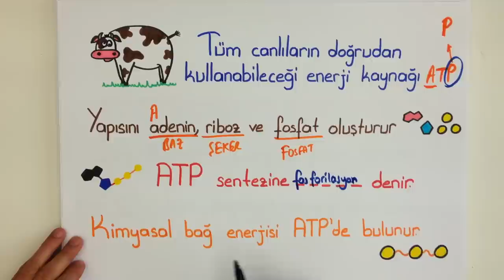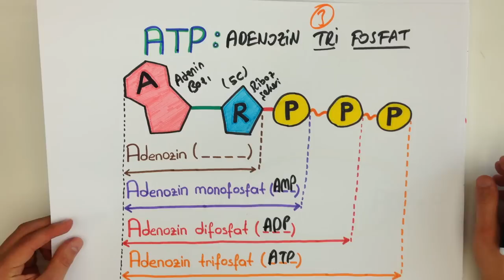9dk'da ATP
ATP hücre içinde bulunan çok işlevli bir nükleotitin genel adıdır.

9.sinif Biyoloji konusu olan ATP konusunu kısa ve kolay anlaşılan bir anlatımla öğrenmek istemez misin?

Bizi Instagram, Facebook ve Twitter'dan da takip et.